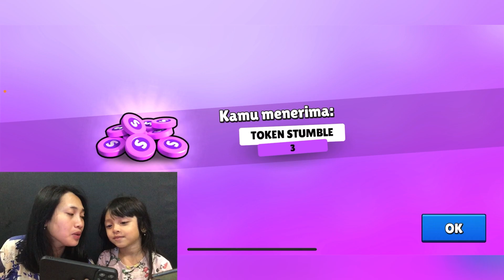MAEN BARENG EMAK EMAK VS BOCIL STUMBLE GUYS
Halo sobat bro erossan, kali ini keyla lagi maen bareng stumble guys bareng emak emak cantik loh.. hehe langsung ajah yuk kita mainkan